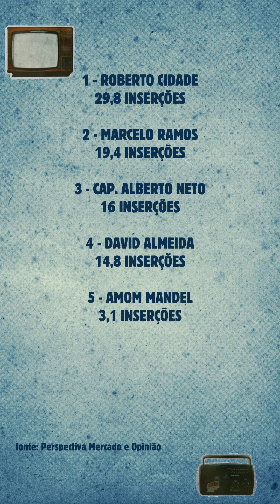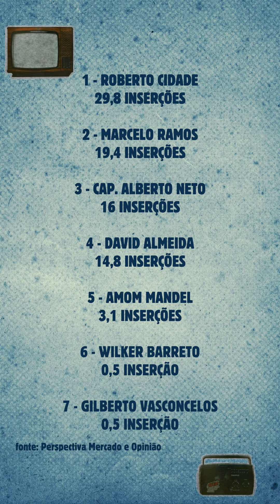Horário eleitoral começa no dia 30 de agosto, qual candidato terá mais tempo de TV e de Rádio?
Perspectiva Mercado e Opinião realizou um estudo preliminar sobre o tempo de propaganda gratuita dos candidatos a prefeito de Manaus nesta eleição.